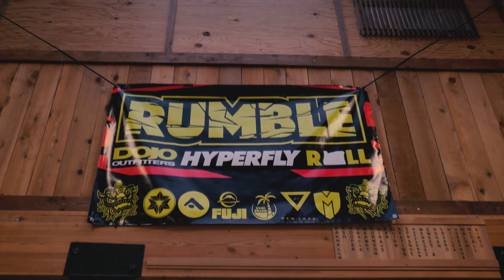P4P5: RUMBLE Fight Highlight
Some of the best action from our most recent Passion 4 Passion 5: RUMBLE experience.

TEAM RUMBLE
Ben Sacapanio, Maui Grappling Academy, Maui, HI.
Casey Campbell, PDXBJJ, Portland, OR.
Carsten Carlsen, Renzo Gracie PDX, Portland, OR.
Juan Bernardo, 10th Planet PDX, Portland, OR.
Edmund Li, Sapateiro Jiu Jitsu, Honolulu, HI.

TEAM PASSION
Benji Silva, Caio Terra Academy, San Jose, CA.
Kazuki Umemura, Marcelo Alonso BJJ, Seattle, WA.
Charlie Johnson, Hammerhead MMA, Olympia, WA.
Gianni Crivello, Ralph Gracie SF, San Francisco, CA.
Keith Fukumae, One World Jiu Jitsu, Newark, CA.